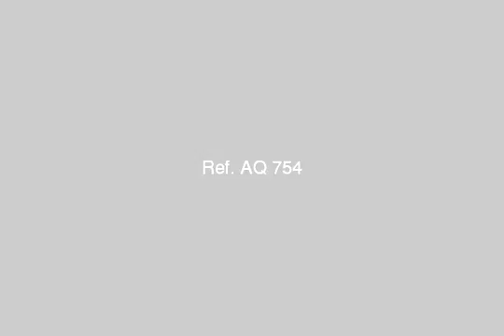16 El Messiha favor of Hassan Pasha Hilmi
160 m 4 bedrooms 3 bathrooms large kitchen and two interfaces - مسيحة صالح, العطار, شبرا, القاهرة, مصر - Egypt Real Estate |    Greater Cairo |        Apartment For Sale